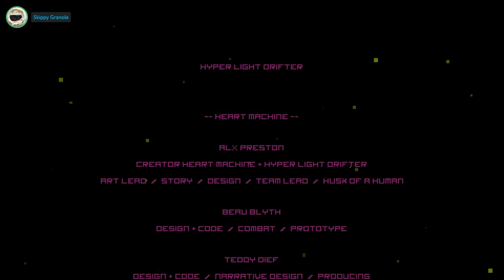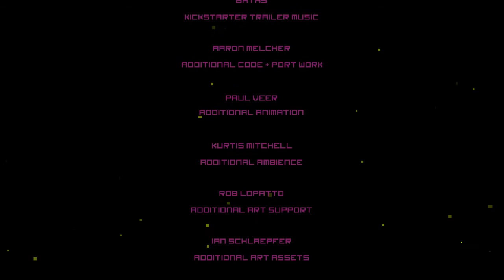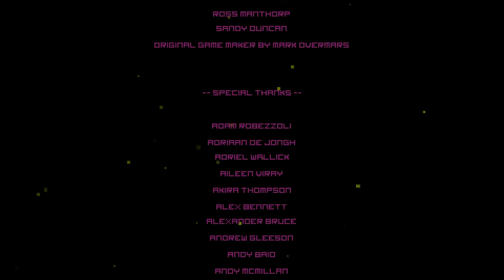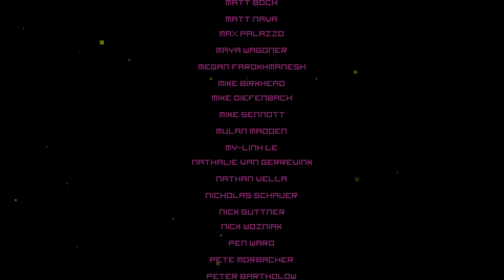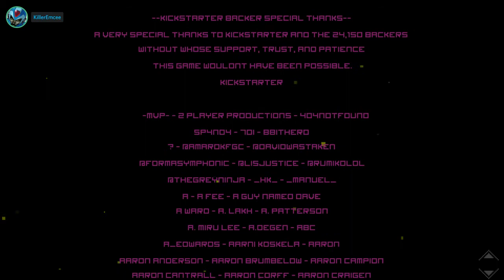Hyper Light Drifter (4/4) - Drifting off the Edge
Finally everything comes together and the story becomes clear! Spoilers: it doesn't.

Featuring: Festivore, LoloDePuzlo, Skippy Granola and Uzworm